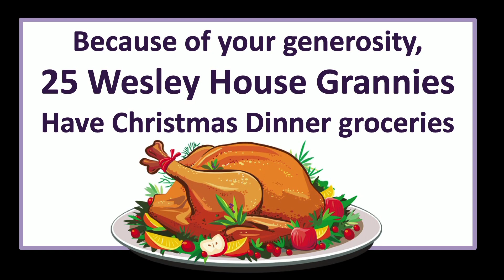Combined worship December 26, 2021